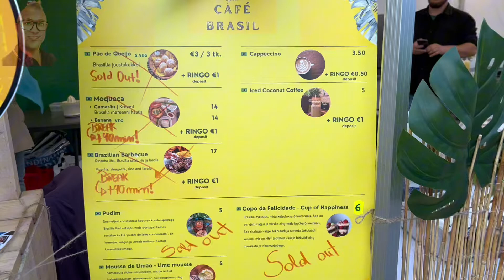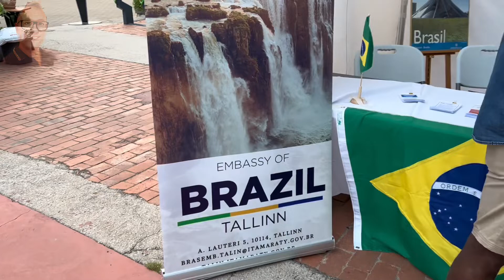SAMBA DO BRASIL 🇧🇷 🇧🇷 🇧🇷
Celebrando con samba y garotas un dia brasileño en la ciudad de Tallinn